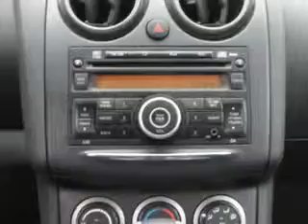Nissan Rogue, Edison Nissan- Edison, NJ 08817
Nissan Rogue, Edison Nissan imagine driving this Brilliant Silver 2011 Nissan Rogue, equipped with a 4 Cyl. engine and an automatic transmission with 28,276 miles. enjoy an impressive 26 miles to the gallon on this great car with features like 6 way power driver seat, Tire Pressure Monitoring System, multifunction display, back up camera, auxiliary audio input, fuel data display, on steering wheel audio and cruise controls, rear spoiler, privacy glass, and much more. Enjoy the drive and have peace of mind in this 2011 Nissan Rogue. see us at Edison Nissan today!
miles-  28,276
vin- JN8AS5MVXBW670466

Edison Nissan
401 Route 1 South
Edison, New Jersey 08817